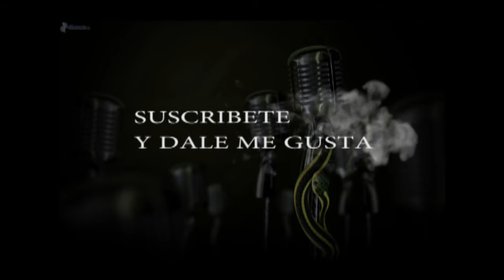Artistas Urbanos Mas Rico de RD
Dexter Santiago